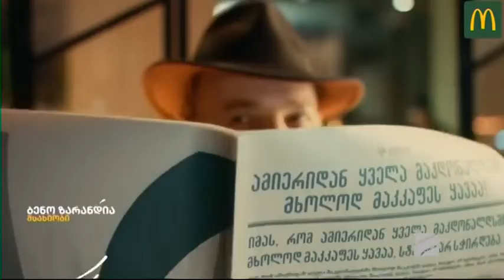მაკკაფეს ყავა მაკდონალდის ქსელში-სტუმარი ალექსანდრე შენგელია; სხვა შუადღე-2022.03.11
უკრაინა-რუსეთის ომის მეთექვსმეტე დღე;